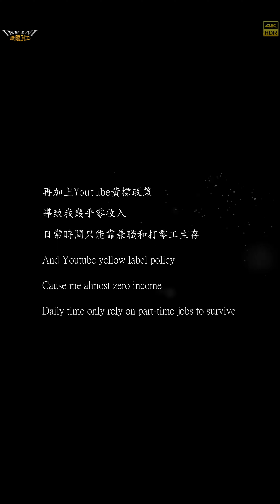【無限HD】全球百大DJ 糖糖32D 2(4K 120p)@受天壇中玄會【2022 全球百大舞團 The 100 Dancers】